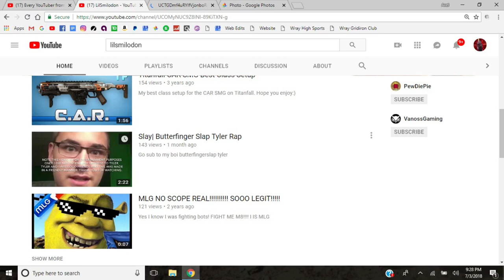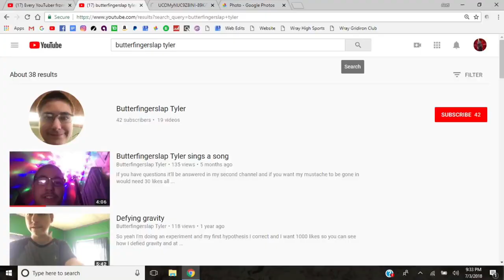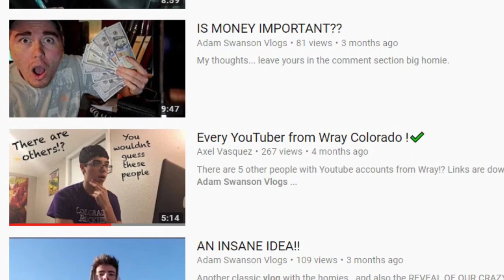Every Youtuber From Wray Colorado (part 2)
Here’s a part two to my famous first video